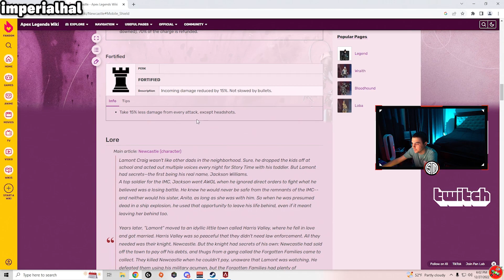when Imperialhal literally got "skill issued" by Knockdown Shield in Pred lobby! 🤣